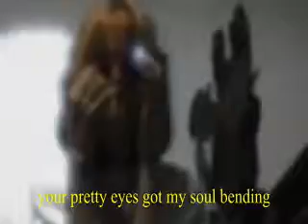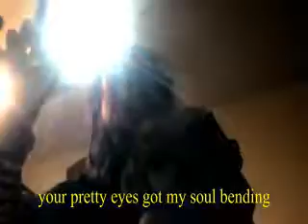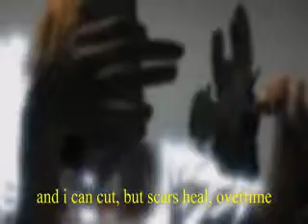nosgov - fendi suicide (slowed & reverb 432hz)